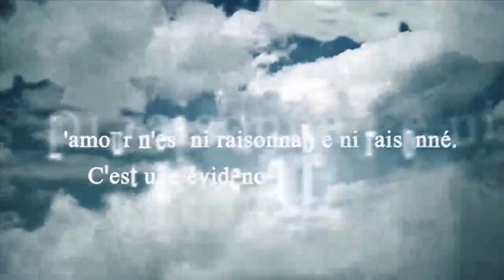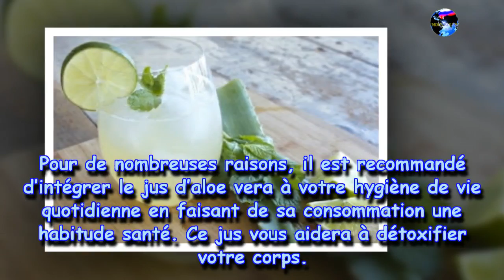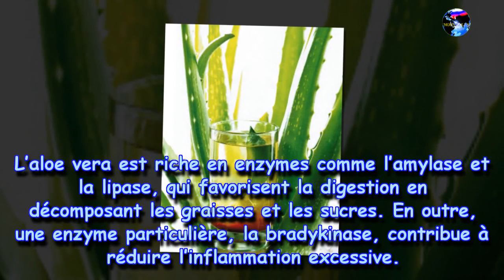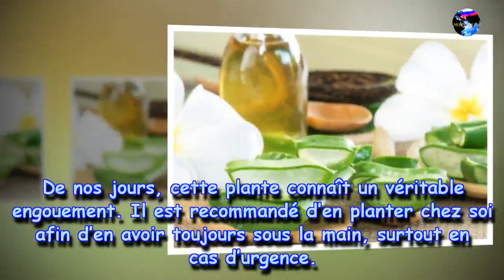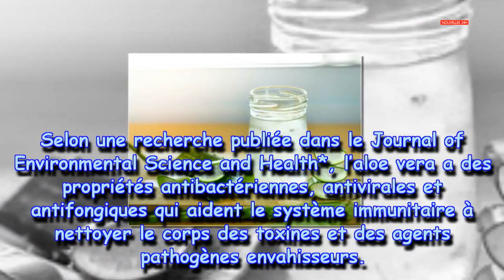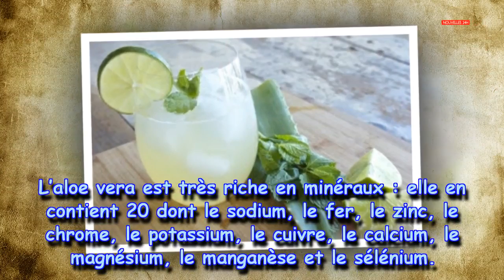Ce qui est arrivé à mon corps lorsque j’ai commencé à boire du jus d’aloe vera|Nouvelles24h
Ce qui est arrivé à mon corps lorsque j’ai commencé à boire du jus d’aloe vera